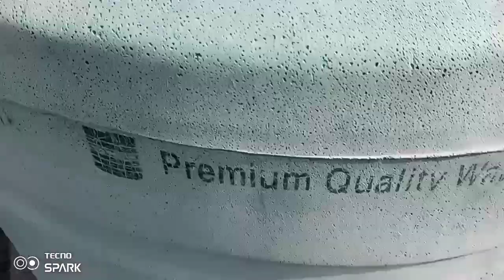main Tanki me kya kar, video ko Pura dekhiae#shortsvideo